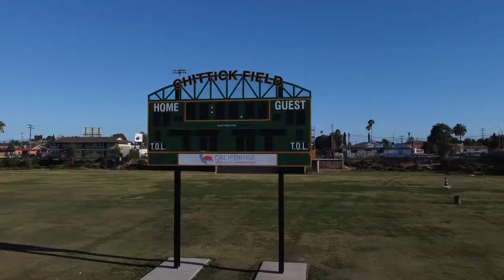Chittick Field - 5000m Run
Running around the track